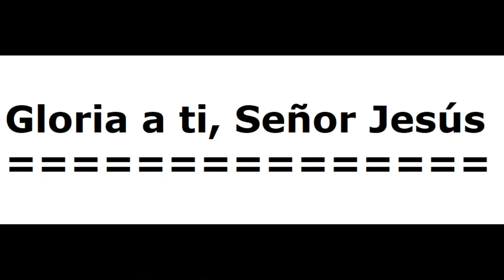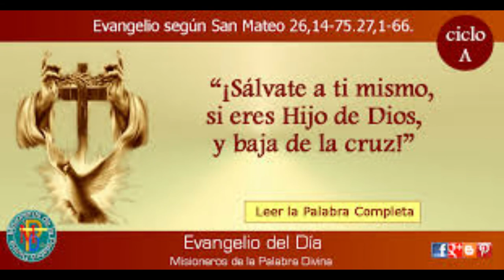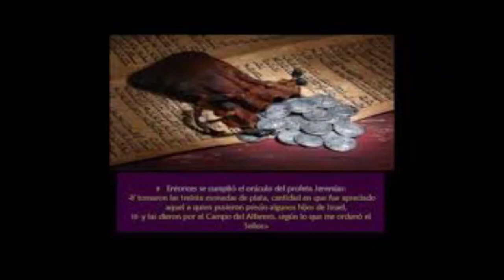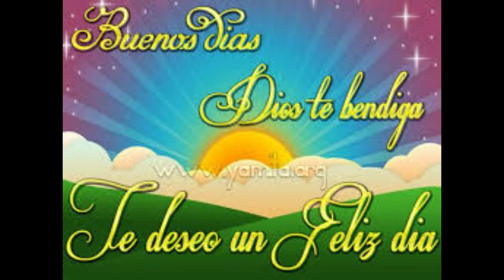Evangelio hoy Domingo De Ramos 05 Abril, Víspera De Semana Santa 2020 P. Alberto Dominguez, (C.P).